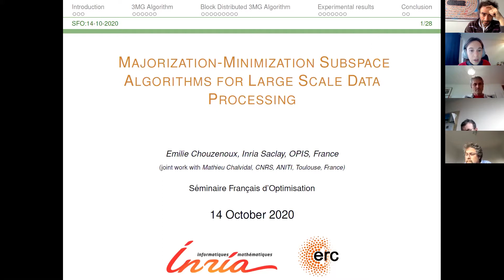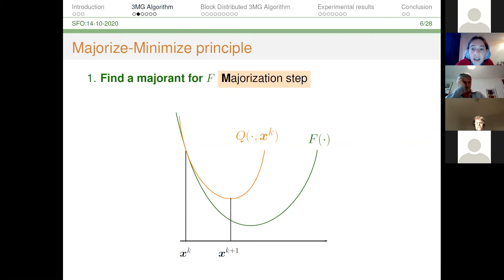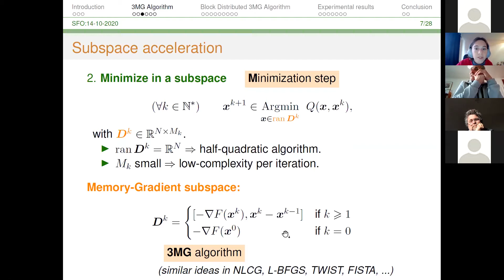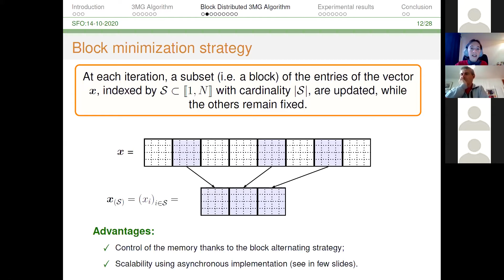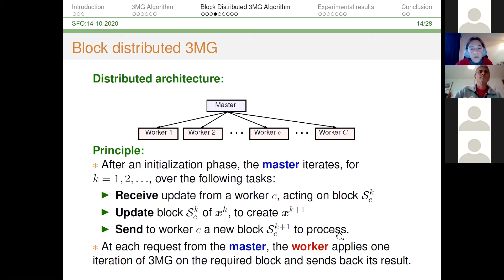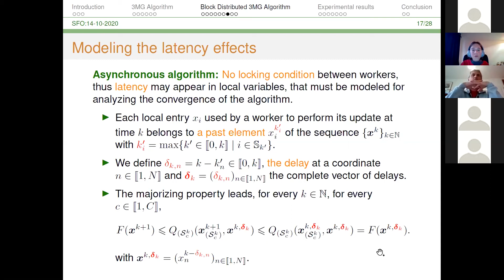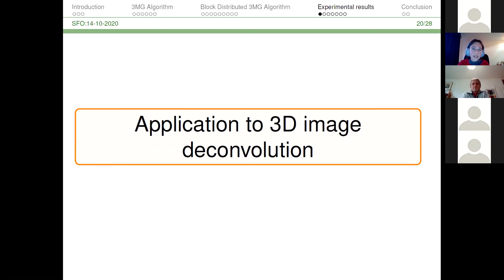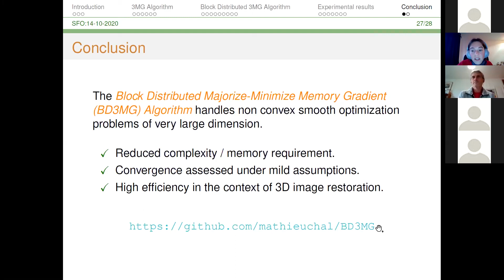French Seminar of Optimization: Emilie Chouzenoux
Talk by Emilie Chouzenoux (INRIA Saclay)
Title : Majorization-Minimization Subspace Algorithms for Large Scale Data Processing.
Abstrat : Modern image recovery problems require powerful optimization frameworks to handle high dimensionality while providing reliable numerical solutions in a reasonable time. New optimization algorithms have thus to be designed, paying attention to computational complexity, scalability, and robustness. Majorization-Minimization (MM) approaches have become increasingly popular recently, in both signal/image processing and machine learning areas. My talk will present new theoretical and practical results regarding the MM Memory Gradient (3MG) algorithm [1], where the update of each iterate is restricted to a subspace of low dimension. I will show how to cast this efficient scheme into a block distributed version of it, named BD3MG, where blocks of variables are processed in an asynchronous manner, so as to take advantage of a distributed memory environment [2]. Convergence of the sequence built by the proposed BD3MG method will be analysed under mild assumptions. Application to the restoration of 3D images degraded by a depth-variant blur will illustrate the significant computational time reduction and the great scalability potential offered by the BD3MG approach when compared to several synchronous and asynchronous competitors.